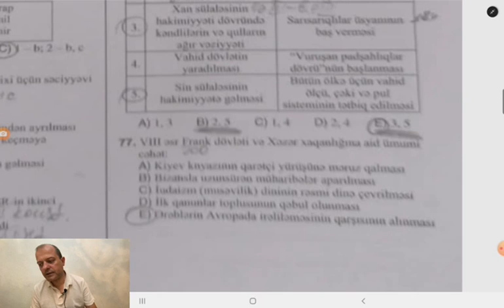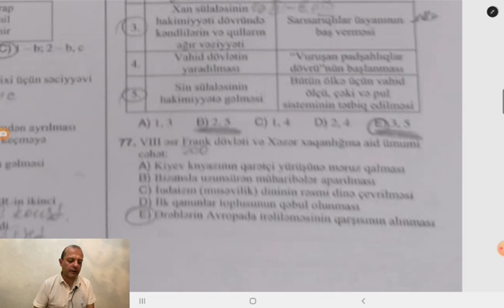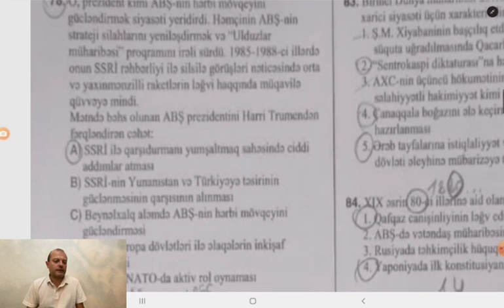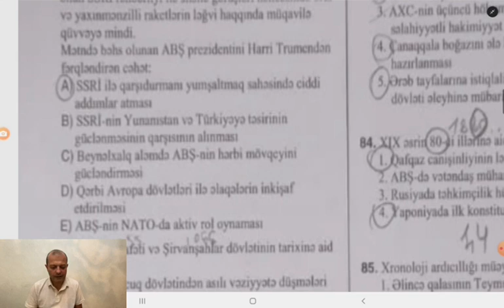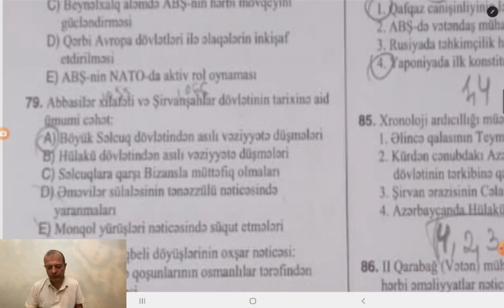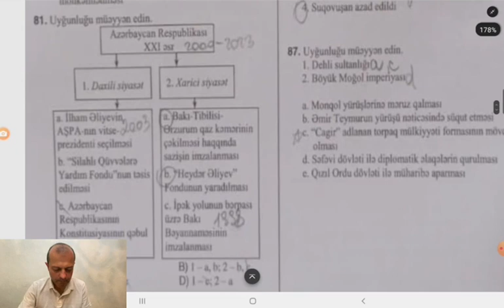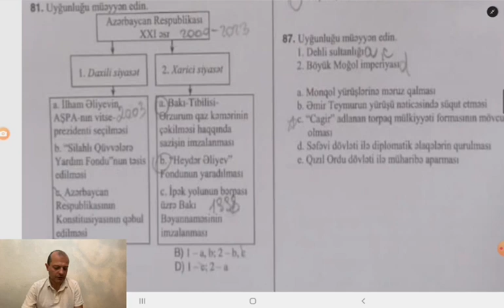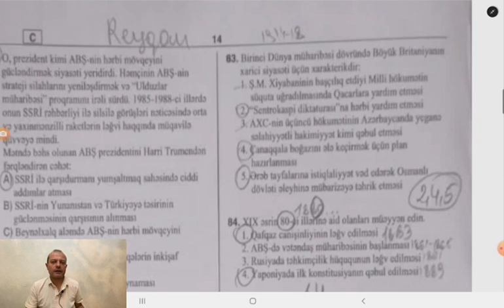Tarix. 9 iyul BLOK imtahanı. Test tapşırıqlarının izahı (ardı)